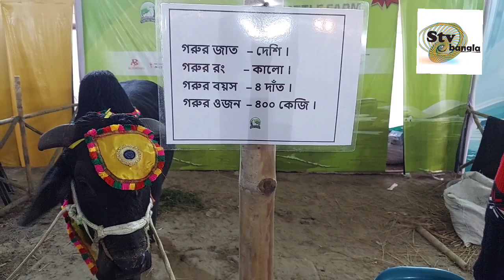ঢাকা ক্যাটেল এক্সপ্রো২০২৩ অংশগ্রহণ করানামি দামি বড় ক্যাটেল ফার্ম নিয়ে এসেছেন অপরূপ সুন্দর কিছু গরু